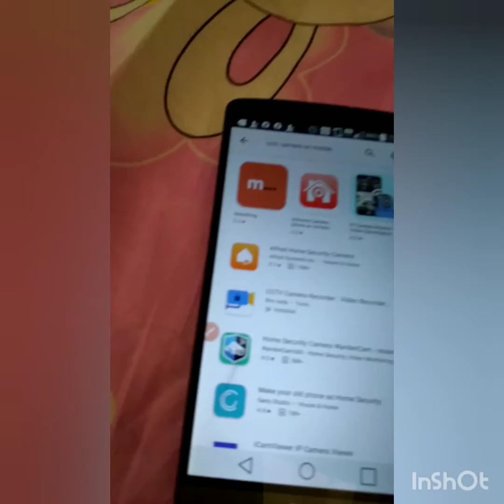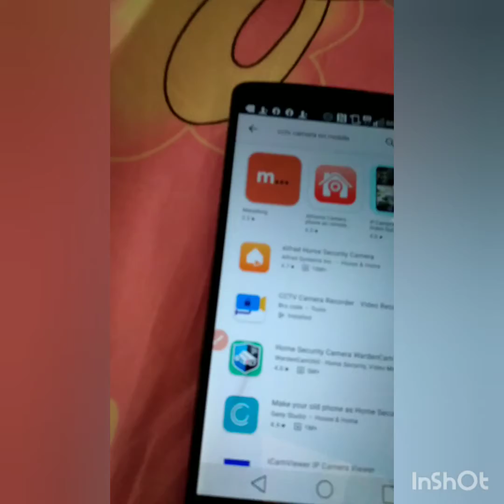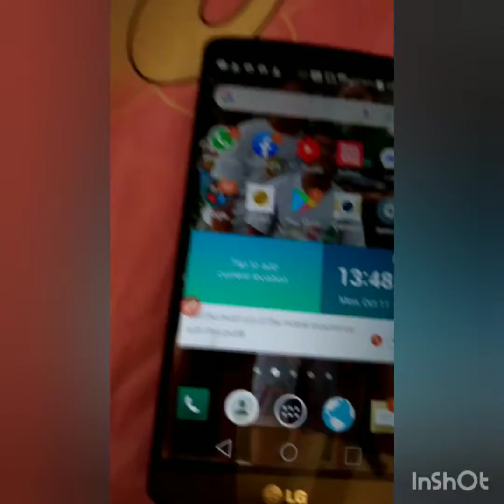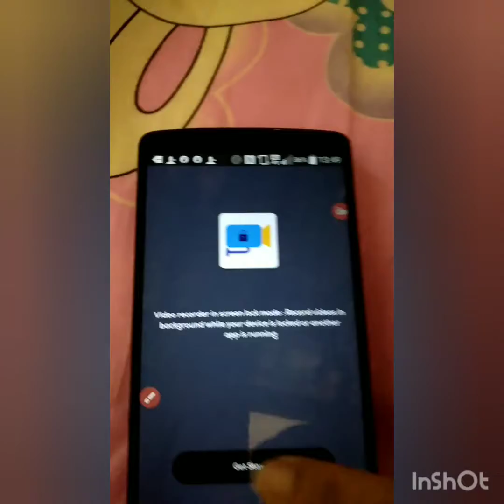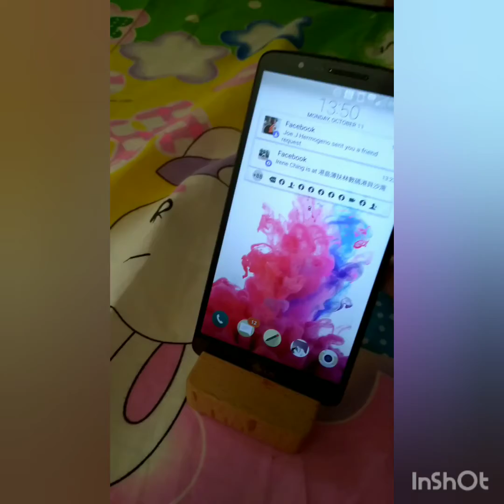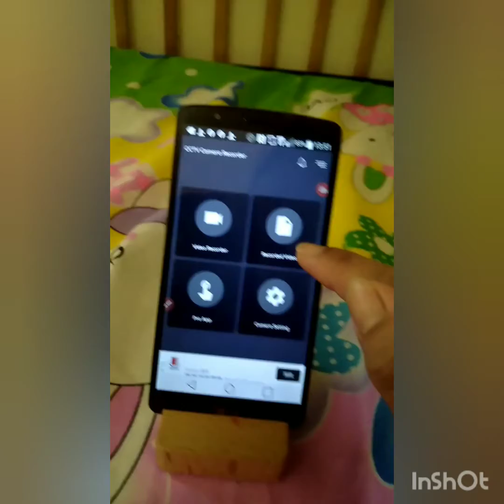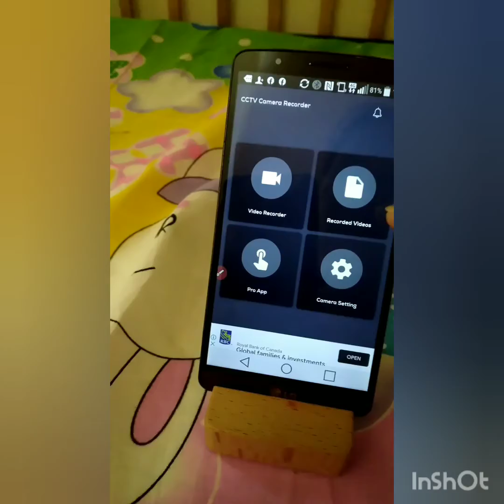Pano nga ba gamitin ang cellphone bilang cctv camera?